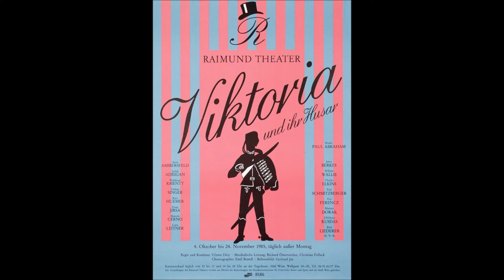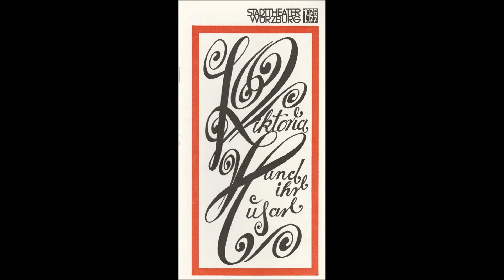Julian Fuhs/Walter Jurmann: Meine Mama war aus Yokohama (Paul Abraham)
Der deutsch-amerikanische Pianist und Bandleader Julian Fuhs nahm Anfang der 1930er-Jahre in Berlin das Lied „Meine Mama war aus Yokohama“ aus der Operette „Viktoria und ihr Husar“ von Paul Abraham auf. Den Refraingesang übernahm Walter Jurmann, der als Komponist damals eigentlich ein Konkurrent Abrahams war und der später im Exil in den USA im Gegensatz zu Abraham großen Erfolg hatte.

Über Julian Fuhs, der 1910 in die USA ausgewandert, später aber nach Deutschland zurückgekehrt war, heißt es in der Wikipedia unter anderem: „Er trug in den 1920er Jahren wesentlich zur Etablierung des Jazz in Deutschland bei, beschäftigte als erster einen dreistimmigen Saxophonsatz und galt als deutsches Gegenstück zu Paul Whiteman… […] 1931 wurde er als Folge der Weltwirtschaftskrise gezwungen, sein Orchester aufzulösen und seinen Lebensunterhalt als Inhaber eines Lokals zu verdienen. 1933 wurde er aufgrund seiner jüdischen Herkunft mehrfach Opfer gewalttätiger Übergriffe. Er emigrierte zunächst nach Österreich, dann in die Tschechoslowakei und nach Frankreich. 1937 kehrte er in die USA zurück, wo er sich als Vertreter durchschlug und (1975) verarmt starb.“